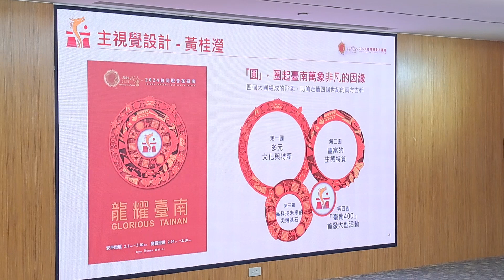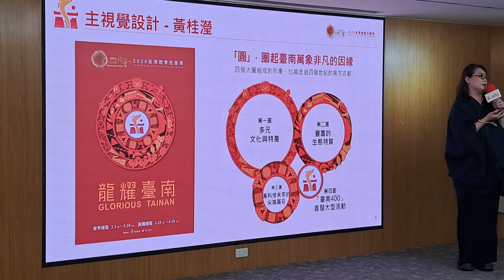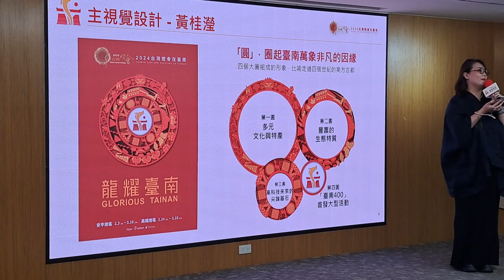「2024台灣燈會在臺南」主視覺發表會~楊士毅~黃桂瀅~